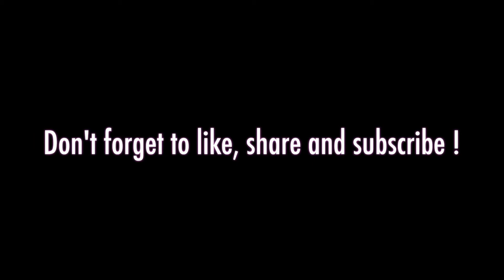Easy Free hand Watercolour painting | Beginner | Painting Demonstration | Inspo from Pinterest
I was inspired to paint this beautiful bird after i saw a picture on Pinterest.
Hope you like my demonstration and gave you some inspiration too.

Materials Used:
- Winsor and Newton Watercolor Cotman Watercolors
- Daler Rowney A4 Aquarelle paper
- Daler Rowney Number 6 and 1 round brushes